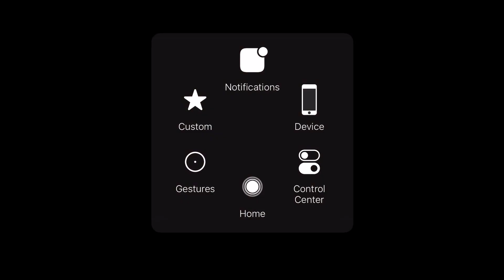កុសាម៉ាឌឺដងអោយក្រុមសរខ្លាំងណាស់ ទប់ជាប់មិនជាប់មើលទៅ / ឈ្នះលុយ ឈ្នះដំណើរកំសាន្ត Sinapore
កម្មវិធីប្រកួតប្រជែងរបស់ Eragold តែមួយគត់ដែលផ្តល់សំណើចសប្បាយរីករាយនិងឈ្នះប្រាក់លានជាច្រើនផងដែរ ជាពិសេសភាពរំភើបពីការឈ្នះរង្វាន់ ដំណើរកំសាន្ត VIP ប្រទេសសង្ហាបូរី។  អរគុណបងប្អូនដែលបានទស្សនា Video ក្នុង Channel របស់ខ្ញុំ លោកអ្នកអាចcommentជាសុំណូមពរផ្សេងៗ  សូមអគុណទុកជាមុន។
The Eragold show Welcome to Season Two. Eragold's unique competition program that offers lots of fun and millions of laughs, especially the excitement of winning the VIP Tour of Singapore.